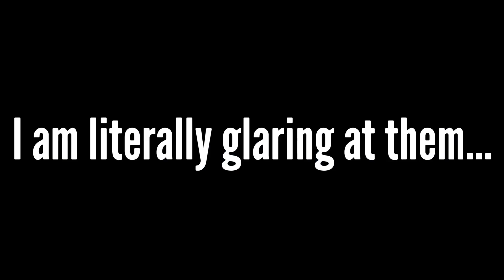Really Dude? How NOT to treat a Class A CDL Truck Driver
Websites
Spicy Photos 🌶 💕